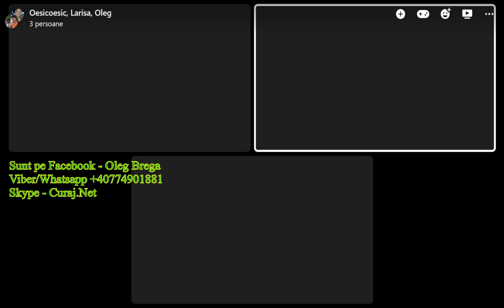Despre femei în biserică și mănăstire - Microfonul liber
Discutăm cu Larisa de la Iași și tizul Oleg de la Berlin